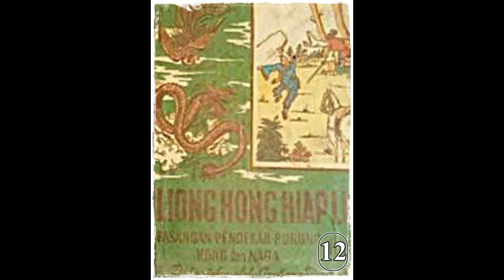Seri Cerita Silat Pasangan Naga dan Burung Hong Jilid 12